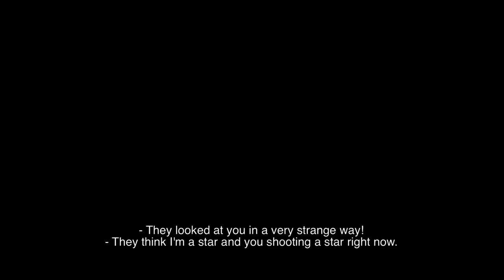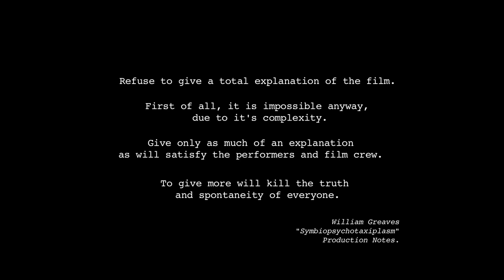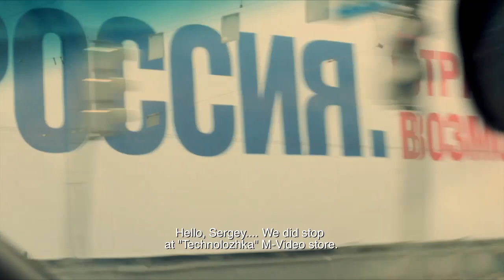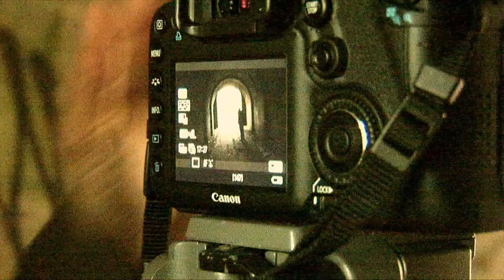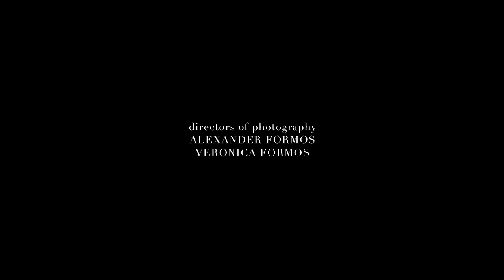Humans Interact While Time Slips Away /2016/ fiction-documentary hybrid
“Humans Interact While Time Slips Away” is an experimental fiction-documentary hybrid film, which follows the story of love between Eugene and Eugenia, as it falls apart over the period of 10 years.

Eugenia met Eugene over the Internet and they finally meet in person in her hometown of Saint Petersburg, when they both are 21 years old. Eugene came from Moscow, hoping to begin new life and stays in Saint Petersburg.  The new story of love has emerged and new couple goes on romantic trip to Paris and decides to live together. But after 5 years in their relationship they realize they want different things and they strive for something different. Eugene moves back to Moscow and starts new family. Another 5 years pass and with the some uncertain feelings Eugene decides to visit Eugenia so they could reminisce about the time they’ve spent together.

Final version of the “Humans Interact While Time Slips Away” combines two versions of the initially proposed film. In the beginning the viewer follows the process of shooting the film, the challenges of locations, the discussions of cast and crew about the characters, as well as personal life stories of the performers told behind the camera, that add additional weight to the complex personalities of our on-camera characters. Rather then have the final story, filmmakers along with the viewers, discover the story as it unfolds in front of them. Filmmakers and viewers together try to discover the story of this couple through 4 days of their lives – each one representing certain period of their relationship.

The ending of the film is a 12-minute narrative short, called “Love Conquers Time” that was created during the process of shooting actual scenes with characters. In this way the concept of the film brings the viewer to another level of discussion what cinema actually is and stories come to life.

Inspired by 'Symbiopsychotaxiplasm' films.